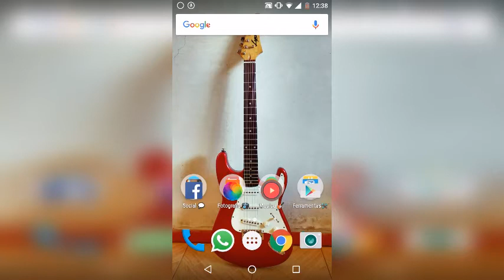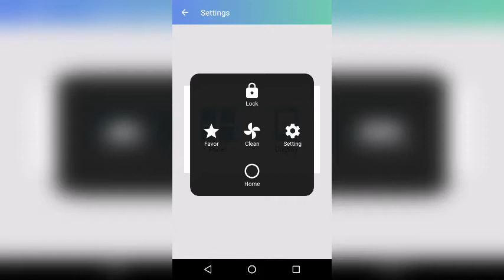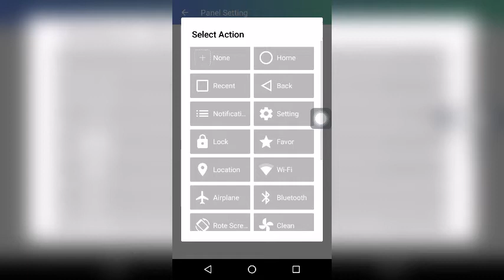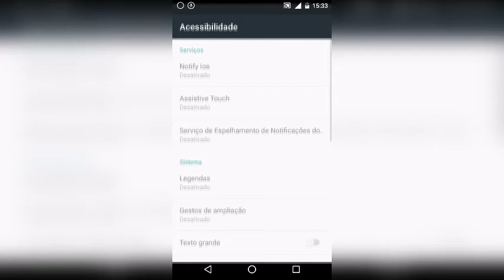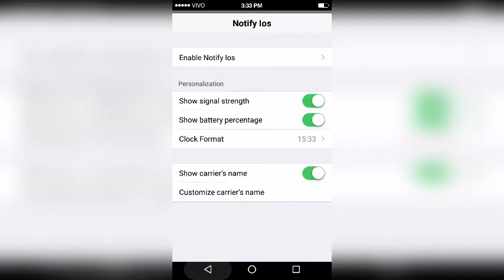Camera do iOS, Assistive Touch e Barra de Notificações do iOS em qualquer Android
Tenha agora mesmo 3 funções básicas do iOS no seu Android!!!